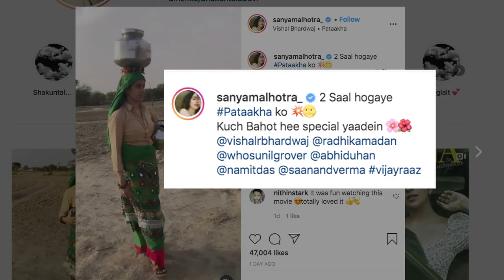फिल्म 'Pataakha'के 2 साल पूरे होने पर Sanya ने साझा की यादें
अभिनेत्री सान्या मल्होत्रा की फिल्म 'पटाखा' के दो साल पूरे हो गए हैं। उन्होंने इस मौके पर अपनी फिल्म के कुछ पलों   याद करते हुए सोशल मीडिया पर एक वीडियो साझा किया ।